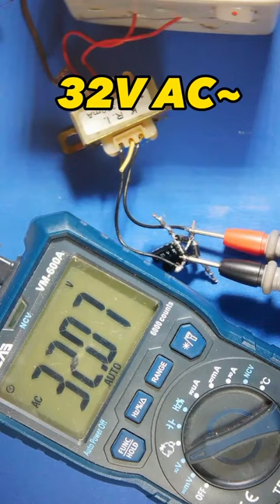Simple powerfull Voltage Doubler | Voltage booster circuit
In this video, I will show you how to build a voltage doubler circuit using four diodes, two capacitors, and a transformer without using a breadboard. This circuit can be used to double the voltage of an AC power supply to provide a higher DC voltage.

To build this circuit, you will need the following components:

- A 12V AC transformer
- Four 2A diodes
- Two 1000uF electrolytic capacitors
- Soldering iron and solder
- Wire cutters and strippers

connect the anode of one diode to one of the transformer output wires, and the cathode of the same diode to the positive terminal of one capacitor. Connect the anode of another diode to the other transformer output wire, and the cathode of the same diode to the positive terminal of the other capacitor.

Connect the negative terminal of one capacitor to the cathode of the diode connected to the positive terminal of the other capacitor. Then, connect the negative terminal of the other capacitor to the anode of the diode connected to the positive terminal of the first capacitor.

Finally, connect a load, such as an LED, to the junction of the two capacitors. When the circuit is powered on, the capacitors will charge and discharge alternately, effectively doubling the voltage across the load.

This circuit is a simple and effective way to double the voltage of an AC power supply using just four diodes, two capacitors, and a transformer. With a few basic tools and materials, you can build this circuit and use it for a variety of applications. I hope you find this video helpful, and happy building!